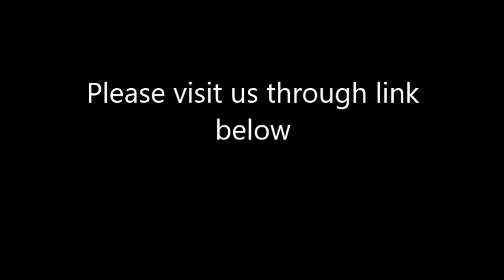Stubbs Bbq Sauce Review: Strong And Delicious Bbq Sauce